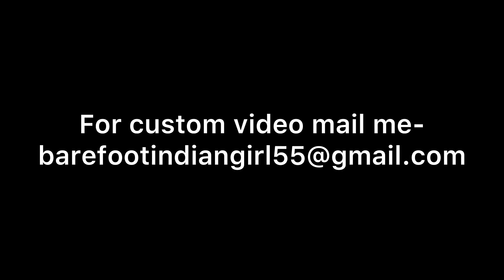Barefoot girl travels without footwear ✈️Barefoot experience at Maldives Island